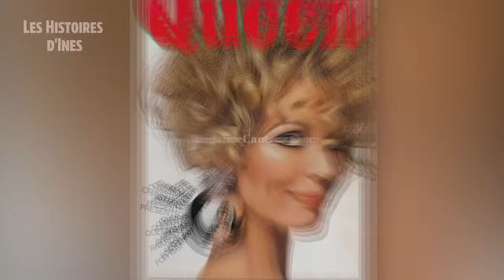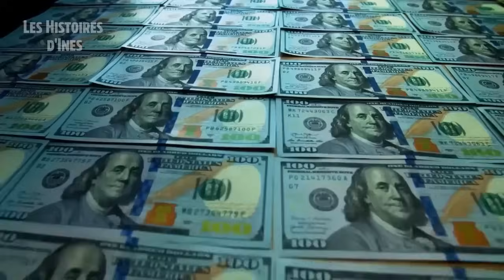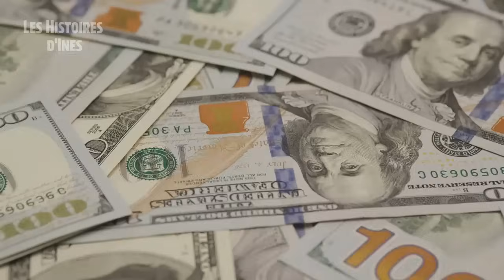L'histoire D'un Mannequin Britannique Et Un Prince Musulman. Voyez-les Et Leurs Enfants Aujourd’hui!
Cette histoire s'est déroulée il y a 54 ans. Une belle mannequin britannique, Sarah Frances Croker, a épousé Karim Aga Khan, qui est l'un des royals les plus riches du monde. La jeune fille a même changé de religion pour lui, adoptant l'islam. Ils ont eu un mariage heureux pendant 25 ans et ont été bénis avec 3 enfants. Mais pourquoi ont-ils fini par divorcer ? Où se trouve Sarah aujourd'hui, 54 ans plus tard ?